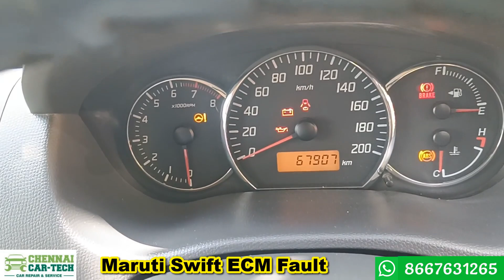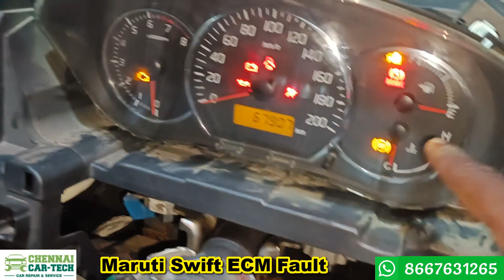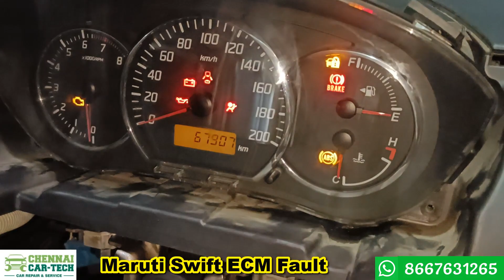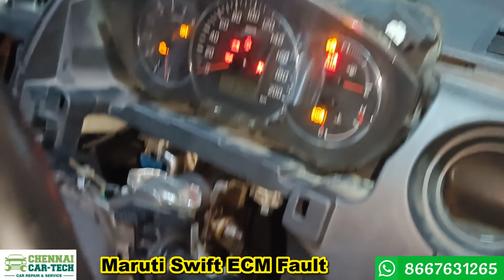Car Start ஆகாததற்கு ECM Faultடான்னு எப்படி கண்டு பிடிக்கிறது | Maruti ECM problem